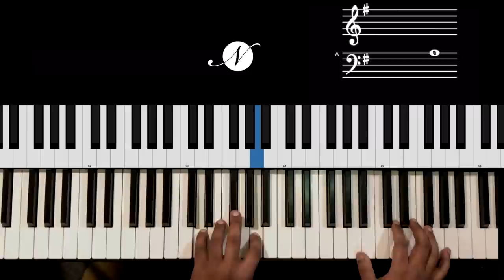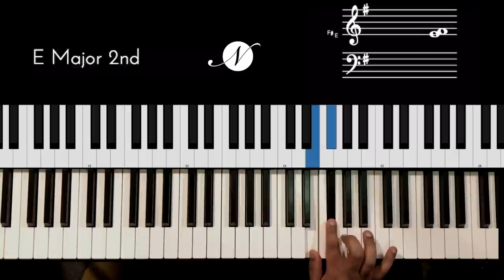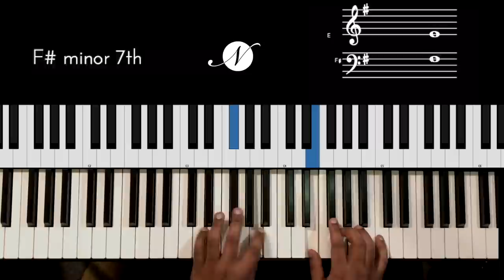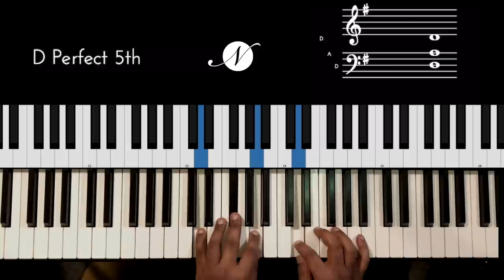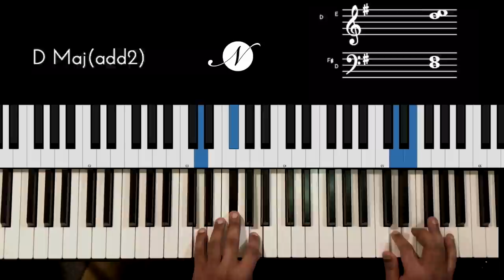The Left Hand Piano Arpeggio for ANYTHING!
This Left Hand Arpeggio Pattern will give you a rock-solid foundation on the Piano for anything you wish to express in the Right Hand. We use an amazing chord progression and learn inversions for smooth voice leading. The progression is taken from the Amélie Piano Theme - Comptine d'un autre été.

And then there is a bonus! We will look at 5 methods to improvise a beautiful melody in the Right Hand and develop your independence and musical ear. A long lesson but worth the watch to help you with your Piano playing!

00:00 Performance
00:57 Introduction
03:17 The 4 chords - Em G Bm D
04:02 Forming Piano Chord Inversions
05:58 The Arpeggio Pattern (LHMH)
09:12 Melody Improvisation - Chord Tones
11:56 The minor scale origins
12:34 Minor Pentatonic Improvisation
14:57 Call & Response (Sing & Play)
17:11 Melodic Patterns & Shapes
18:52 The Amelie Piano Theme
19:35 Section A
20:44 Section B (Chord Tones)
21:58 Section C (Accented Arpeggios)
23:41 Revision of the lesson
25:40 Improvisation